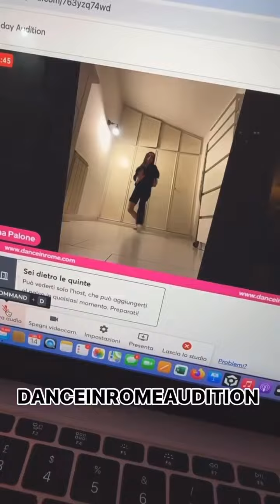Il primo format audition dance in live su’ youtube solo con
Voi Potrete dire un giorno di : 𝗘𝗦𝗦𝗘𝗥𝗘 𝗦𝗧𝗔𝗧𝗜 𝗜 𝗣𝗥𝗜𝗠𝗜❤️⭐ congrats dancers danceinromelovers🥰
Da un’idea di @lm_luanamanni
DANCEINROMEAUDITION⭐️
Seconda puntata 6 marzo ore 21.00
Info e registrazione gratuita in direct👉🏼😎

Se vuoi esibirti, con pura e vera improvvisazione contattaci al 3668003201💛 @danceinrome